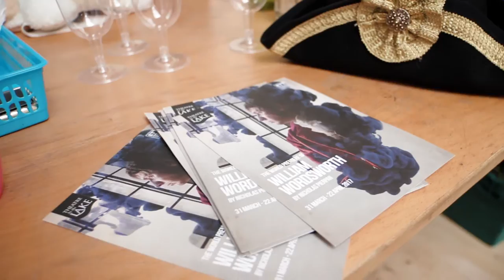William Wordsworth - rehearsal trailer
The world premiere of William Wordsworth by Nicholas Pierpan is coming soon to TBTL. Hear from the cast and director and get a glimpse into the rehearsal room with our fly-on-the-wall trailer.
From 31 March to 22 April.
Co-produced with English Touring Theatre.
Trailer music from Andy G. Cohen.